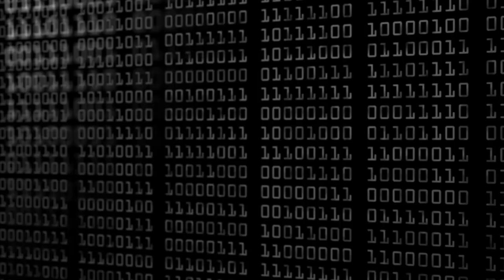My best Interview Questions for a Systems Engineer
Want to nail your Interview? Checkout my full course